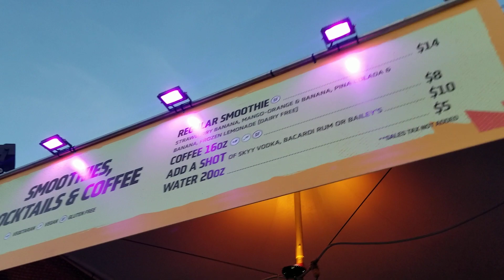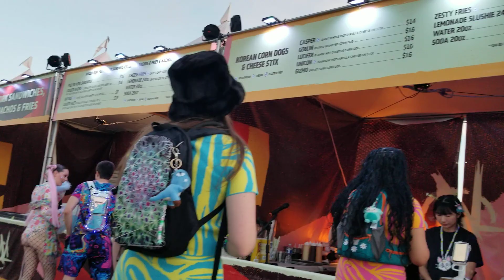2024May18 Saturday EDC Day 2: Vendors